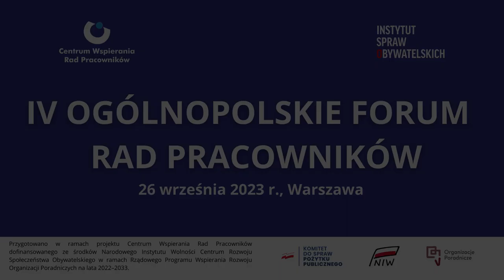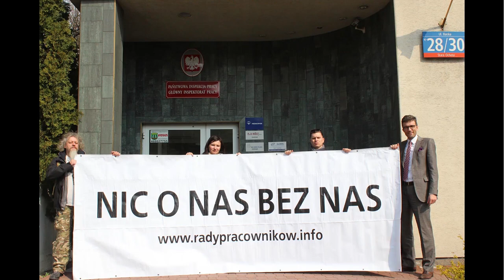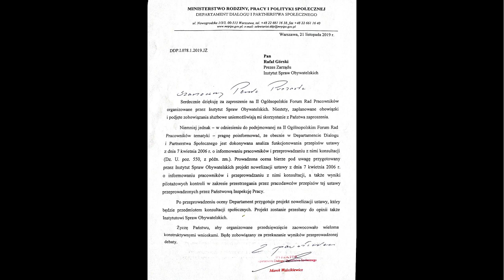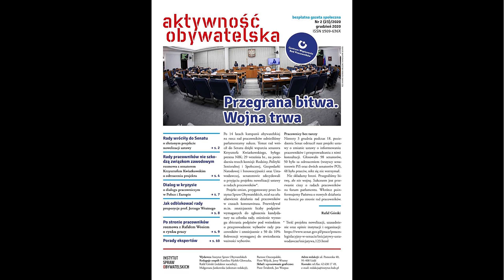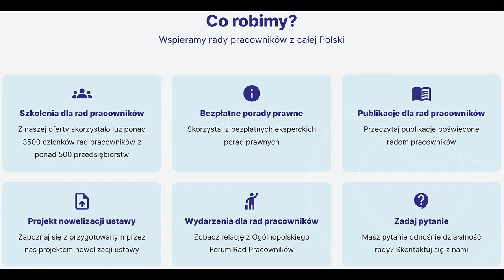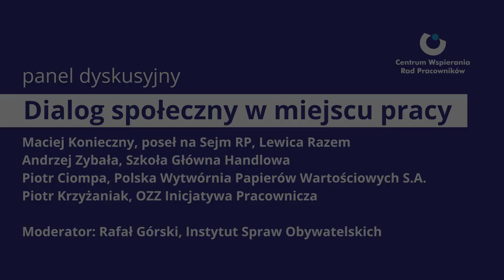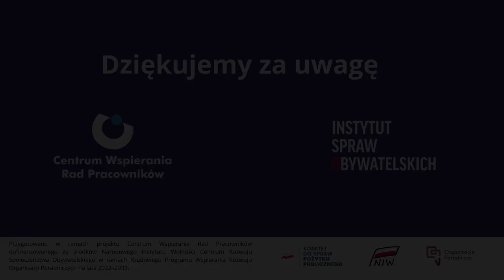IV Ogólnopolskie Forum Rad Pracowników - Rozpoczęcie i panel I: Dialog społeczny w miejscu pracy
👥 Organizatorem IV Ogólnopolskiego Forum Rad Pracowników jest Instytut Spraw Obywatelskich.

Otwarcie Forum - Rafał Górski, Instytut Spraw Obywatelskich
Panel I: Dialog społeczny w miejscu pracy
▪️ Maciej Konieczny, poseł na Sejm RP, Lewica Razem
▪️ Andrzej Zybała, Szkoła Główna Handlowa
▪️ Piotr Ciompa, Polska Wytwórnia Papierów Wartościowych S.A.
▪️ Piotr Krzyżaniak, OZZ Inicjatywa Pracownicza

🗣 Moderator: Rafał Górski, Instytut Spraw Obywatelskich

Materiał przygotowano w ramach projektu Centrum Wspierania Rad Pracowników dofinansowanego ze środków Narodowego Instytutu Wolności Centrum Rozwoju Społeczeństwa Obywatelskiego w ramach Rządowego Programu Wspierania Rozwoju Organizacji Poradniczych na lata 2022–2033.